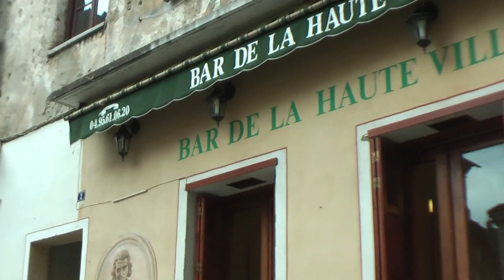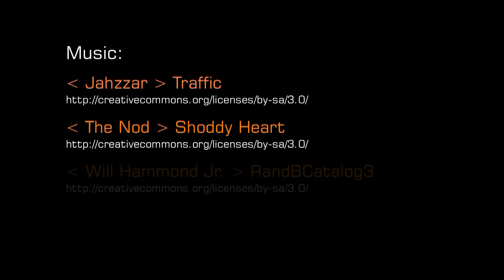Neve Corsa (parte seconda: Monte Renoso e Punta Artica)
(3, 4 e 5 Marzo 2010) Seconda parte di un viaggio itinerante in sci e snowboard sulle montagne della Corsica.

Nel video... il fallito tentativo di salita al Monte Renoso e l'altalenante situazione meteo che ci ha comunque permesso di raggiungere, se pur nella fitta nebbia, l'affilata Punta Artica.